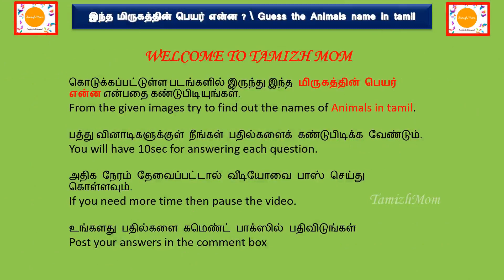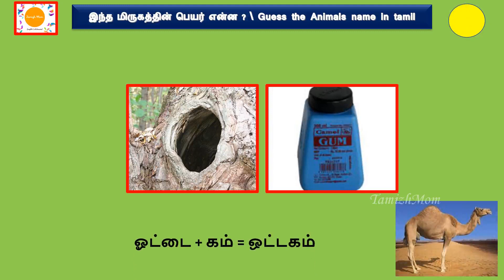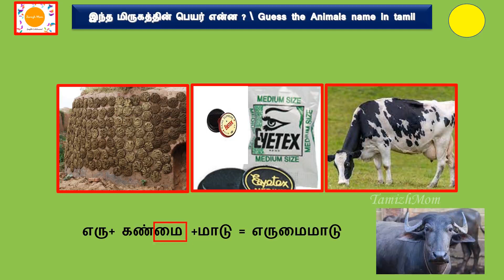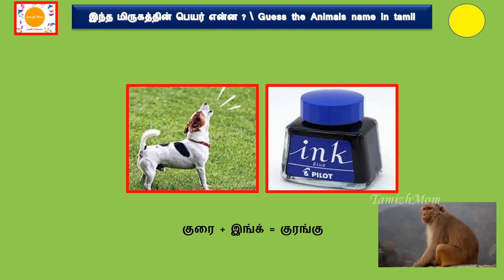guess the animal name in tamil / இந்த விலங்கின் பெயர் என்ன ?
Hi friends,Welcome to Tamizh Mom Channel today we are going to see play a fun game about finding the animal names from the given images. Lets get started .